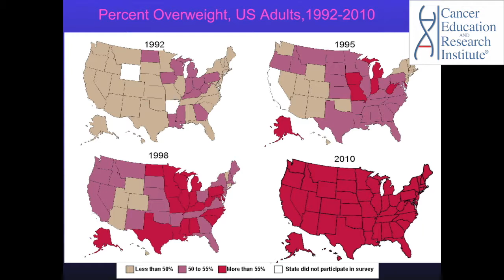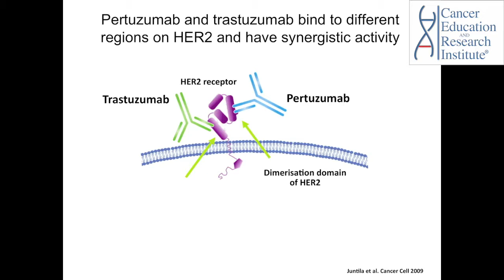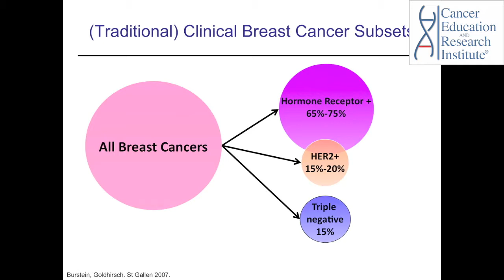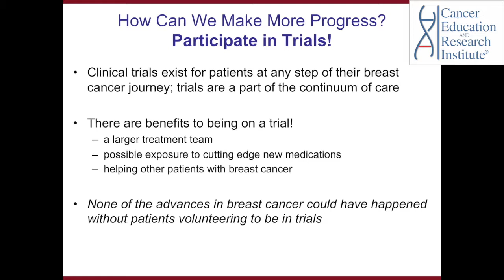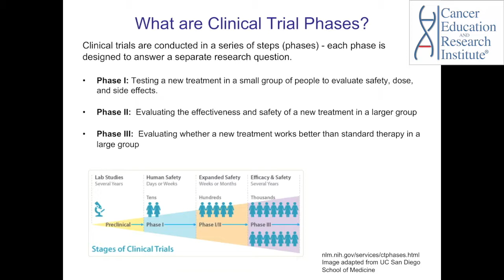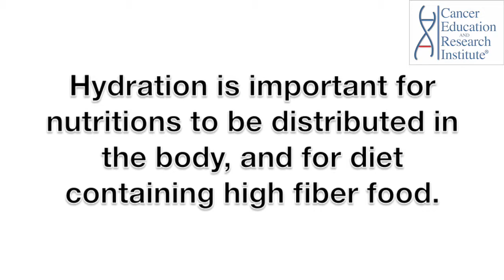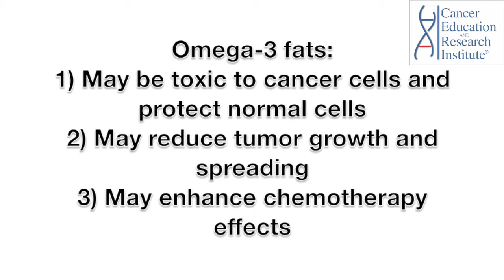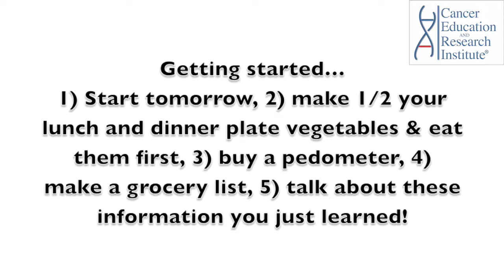Our Breast Cancer Symposium Takeaways & Nutrition Guidance | by Cancer Ed & Res Institute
We need your support to reach more people.
✓Become a CERI Member: Become a CERI Golden Hearts Member, and enjoy many benefits

In this video:

Here are the takeaways from our 2015 CRS Breast Cancer Symposium. Dr. Wendy Chen from Dana-Farber Cancer Institute (DFCI)/Harvard Medical School talked about early detection and prevention of breast cancer. Dr. Irene Kuter from Massachusetts General Hospital (MGH)/Harvard Medical School gave insights about current therapies of breast cancer. The talk of Dr. Rachel Freedman from DFCI/Harvard Medical School covered current research and clinical trials of breast cancer. Ms. Carol Sullivan from MGH Cancer Center covered all aspects of nutrition, healthy diet, and lifestyle for cancer prevention and after survival.